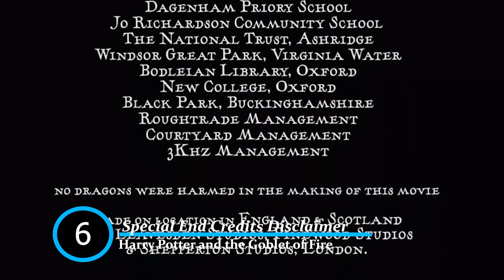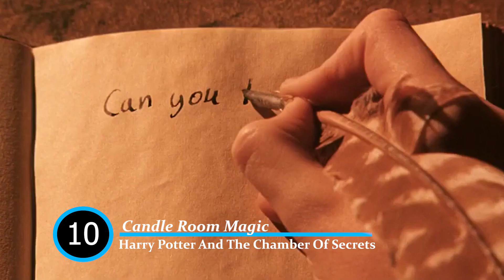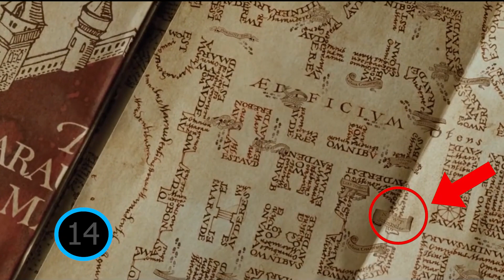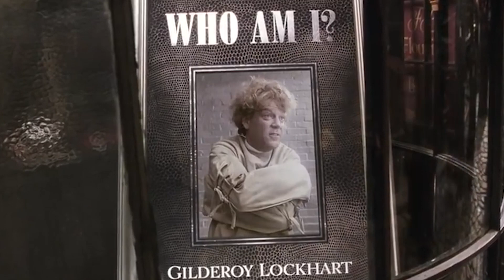Over 25+ Harry Potter Details That Even The Biggest Harry Potter Fans Will Have Missed Throughout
Throughout the HP films, there are numerous delightful details, exquisite Easter Eggs, and intriguing inside jokes. We're sure you've heard of a few of these, but some of the details we discovered completely blew our minds.

Chapters:
00:00 - Intro
00:23 - George Turns To Talk To Fred
00:36 - Snape's First Moment With Harry
01:03 - The Fading Of Voldemort's Robes
01:19 - The Wife Of Henry The Viii
01:39 - Intros Become Darker
01:47 - Special End Credits Disclaimer
01:54 - Neville And The Remembrall
02:10 - McGonagall Quidditch Legend
02:21 - Scarves Fashion Statements
02:40 - Candle Room Magic
03:02 - Nagini Slithering Through
03:10 - Professor Harry Potter
03:45 - The Deathly Hallows
03:50 - Newt Scamander Visits Hogwarts
03:54 - Touch Of Gryffindor
04:17 - Hermoine's Hair Growth
04:44 - Stephen Hawking's Magic
04:53 - Horcruxes Foretold
05:27 - Snape Is The Light Side
05:53 - Early Quidditch Talent
06:11 - What Happened To Gilderoy
06:15 - Azkaban Prisoner Number
06:21 - Magic Access Number
06:48 - The Burning Of The Scar
07:04 - Weasley Possible Prison Scenario
07:50 - Deathly Hallows Symbol
07:54 - The Bottle Disappearing Trick
07:57 - The Slytherin Nod Early On